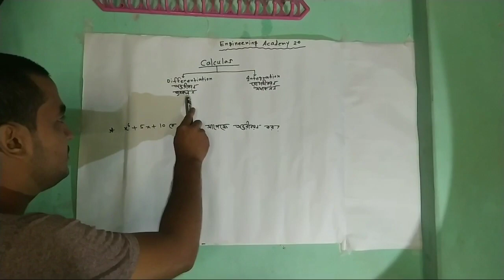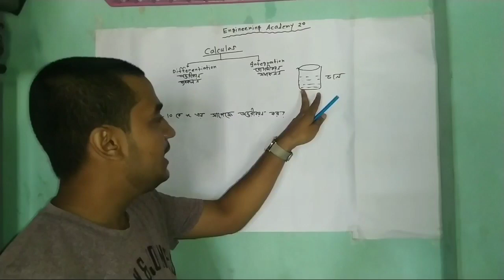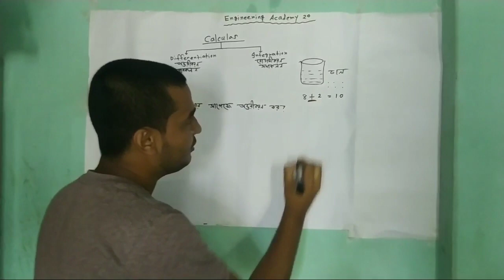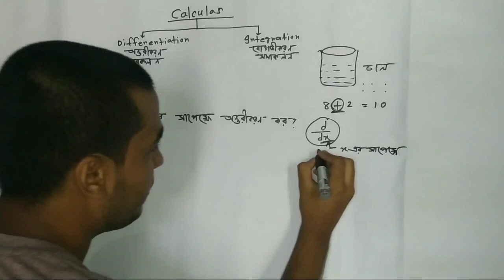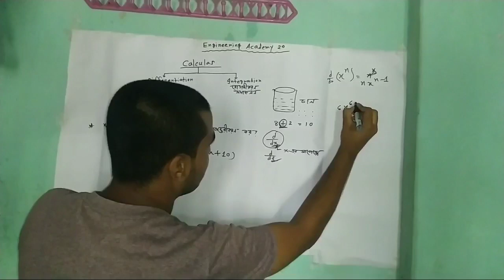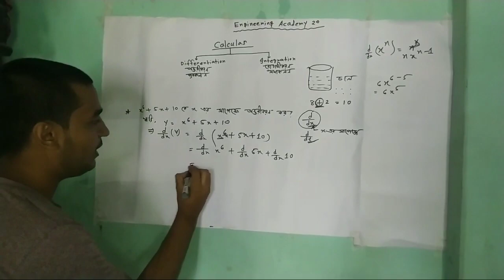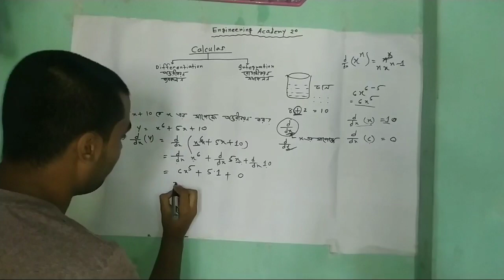ক্যালকুলাস পরিচিতি। (Differentiation Class-1)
এই ক্লাসটি সম্পূর্ণ দেখলে ক্যালকুলাস সম্পর্কে প্রাথমিক ধারনা হবে এবং X এর সাপেক্ষে অন্তরিকরণ করতে পারবে।
Presented By-
Md. Sohanoor Rahman (Founder Engineering Academy 20)...